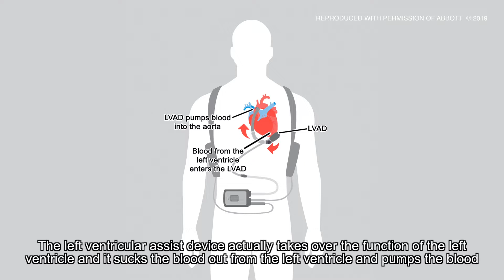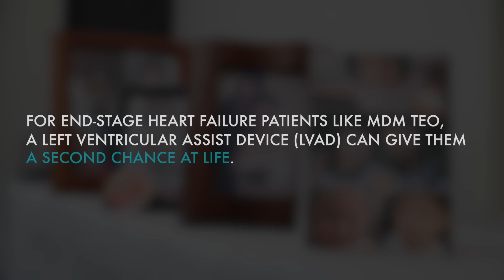She had Heart failure just like you | LVAD | Mount Elizabeth Hospital Singapore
I was told by some doctors that I would never be able to walk again due to my history of heart failure. The dangers of heart failure are much greater than a heart attack, and the survival rate is close to that of cancer—it's just as deadly.

But thanks to the Left Ventricular Assistance Device (LVAD) at Mount Elizabeth Hospital, I am now back to living a normal life. The LVAD takes over the function of my left ventricle and pumps blood through my body, allowing me to walk, shop, and even play mahjong again.

If you or someone you know is suffering from heart failure, I strongly advise you to learn more about LVAD from Doctor Kenneth Ng, a cardiologist at Mount Elizabeth Hospital in Singapore.

My experience with the LVAD and the team at Mount Elizabeth Hospital has been nothing short of life-changing.

For an accurate diagnosis and state-of-the-art treatment consult with a specialist at the Mount Elizabeth Hospital in Singapore.

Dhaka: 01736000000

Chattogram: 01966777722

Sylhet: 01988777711